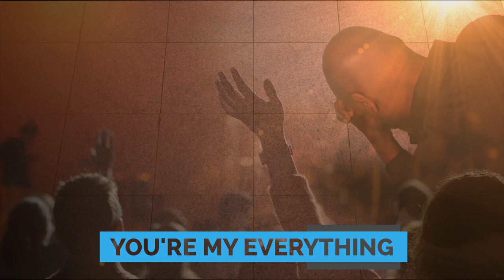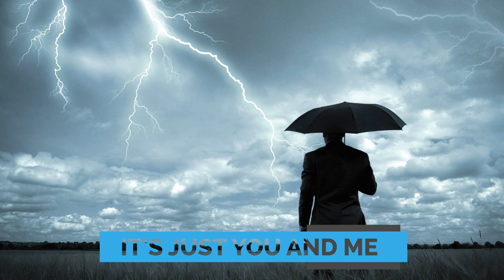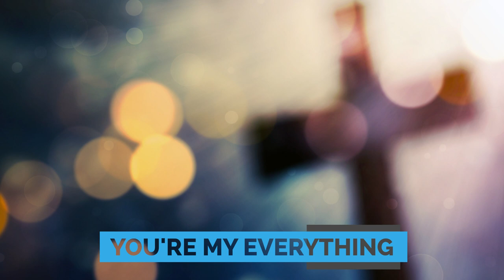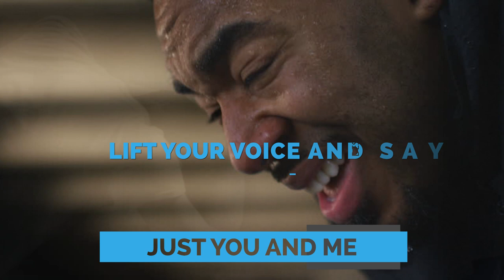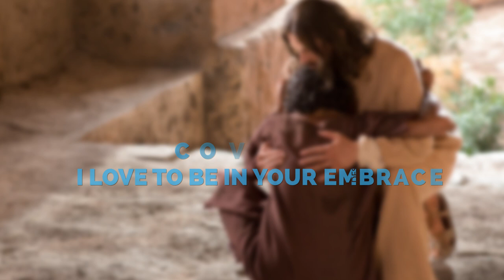JUST YOU AND ME by Dunsin Oyekan